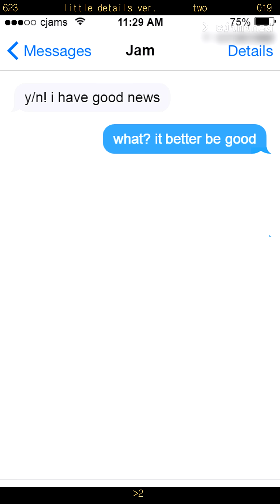bts jungkook imagine: little details ver. 2 (2/3)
WEAR EARPHONES 🎧

LD: PART ONE

notes:
"ooooooh snap, the third one will be longer.”

minors go go away, please

thank you jungkook and HEADLINER